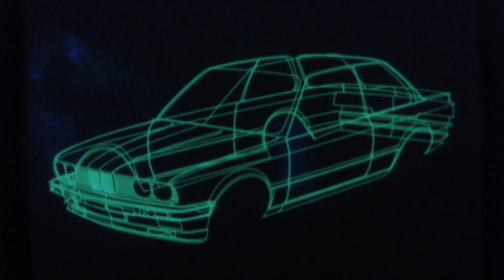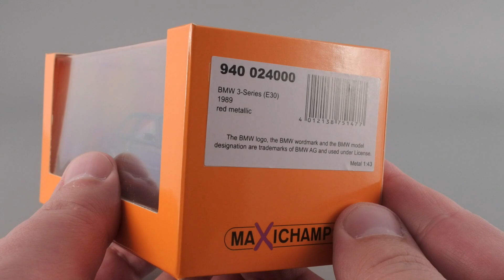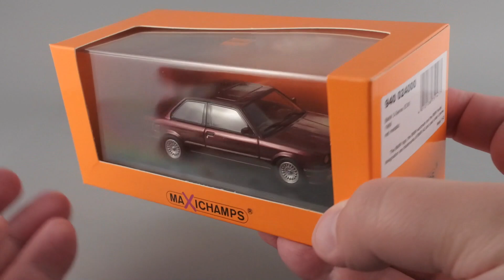О чём молчит Minichamps: BMW E30 325i Calypsorot ⚠️ MaXichamps ⚠️ Масштабные модели BMW 1:43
Масштабная модель BMW 325i в кузове E30 из оранжевой коробочки MaXichamps в цвете Calypsorot Metallic — долгожданное переиздание известной и дефицитной модели Трёшки 1980-х. Переиздание с упрощениями. С сильными упрощениями. Почти катастрофа.